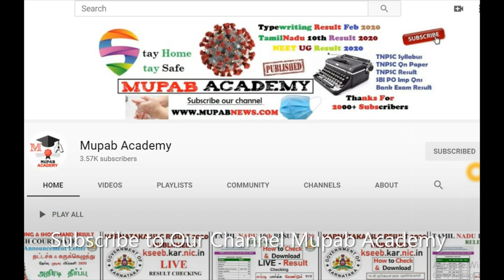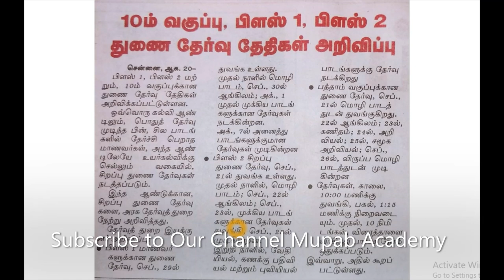Tamilnadu 10th 11th 12th public Re Exam 2020 date published